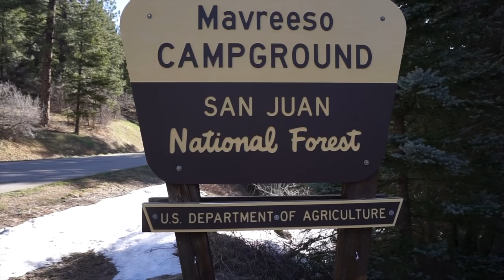Too LARGE for the Net!😃 - Monster Brown Trout on Streamer - McFly Angler Episode 14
Best fishing trip I've had in a long time.  I caught 3 large browns, one of which was about 27".  This was a really fun day.  I was supposed to fish the Dolores River today, but the river was blown out and super chocolaty.  So as I was driving home, I saw some small lakes along the river.  They were old beaver dams that were converted into small lakes for the public to fish.  They are stocked with rainbows, but have some large browns in them.  I decided to streamer fish with my sage method and an intermediate sink tip line.  I had to let the streamers sink for a long time though as the lakes are super deep and the larger trout were sitting on the bottom.

I was fishing two of my flies this time.  A black monster bugger, and my jointed green dragon.  Both preformed really well, and caught a bunch of fish.  I caught 2 fish on the jointed green dragon, and 3 on the monster bugger.  If you tie flies, you can find these videos here... Monster Bugger Jointed Green Dragon Overall a very fun day.

Dolores is a small town in southern Colorado, and its really beautiful there.  Beautiful mountains, small creeks, and a few lakes and ponds.  An outdoor enthusiast's playground.

Below is a list of the gear I was using today.
Outbound Short sink tip fly line WF6F/S1

Sage Method Fly Rod 9' 6wt

Sage 3250 Fly Reel

Good priced streamer box that I use and love

This video is at a higher quality than most of my videos due to being able to borrow my fathers camera this trip.  Its the Sony A6000.  Not badly priced for all the features and quality of image.  The majority of my talking to the camera was filmed on this.  If you like this camera and want to buy it, check it out here, I found the same bundle my father got, but for about $200 less than he payed.